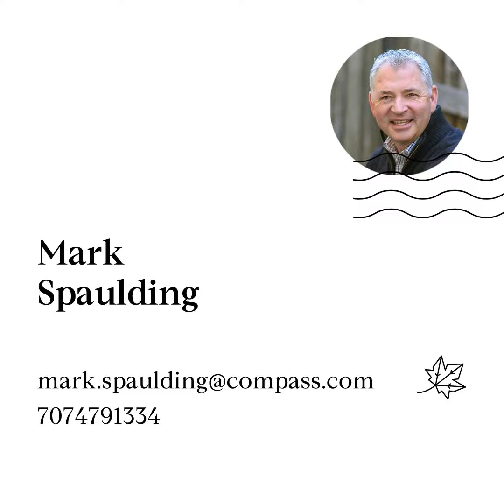668 Decanter Circle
Sparkling Vintana home well located within the neighborhood. Spacious design featuring a large great room plus a ground-level office, usable for guests, hobbies or TV room. Bright kitchen opens to the dining area featuring generous counter space plus an island; dining area lined with cabinetry. Cozy family room fireplace w/custom surround & mantle. Upstairs are 3 ample-sized bedrooms, a loft desk area plus laundry room with storage cabinets; washer and dryer included.  Fully landscaped backyard features a covered patio with surrounding landscape providing a lovely private feel. The 2-car garage opens to the back yard, front yard and into the home. Ryder Homes employed cutting-edge architectural designs in Vintana; pushing the edge to create comfortable living spaces. This home sparkles with contemporary touches; LED lighting, modern floor tiles, floating parlor bath vanity, rich wood flooring, large window spaces, high ceilings. You'll love the porte-cochre courtyard parking.